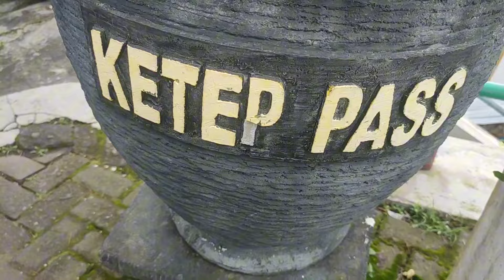TRIB MAGELANG PAKE TOYOTA HIACE COMUTER